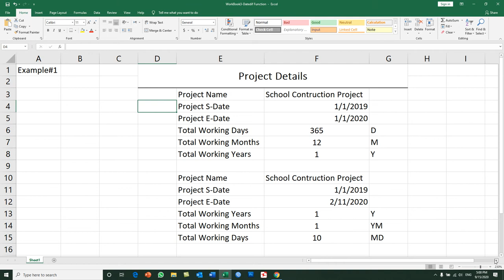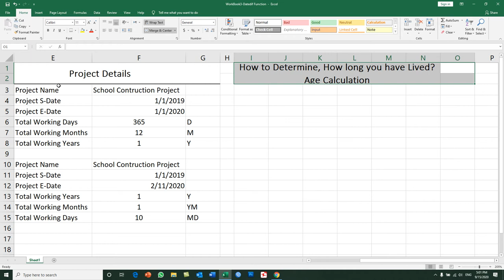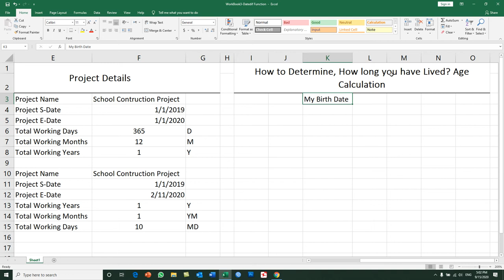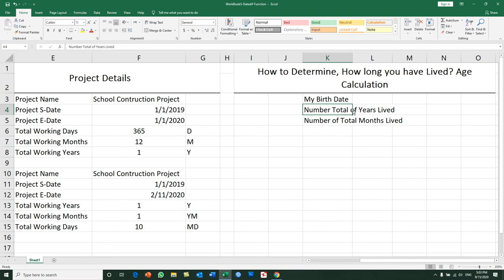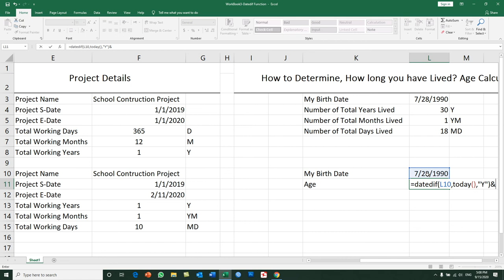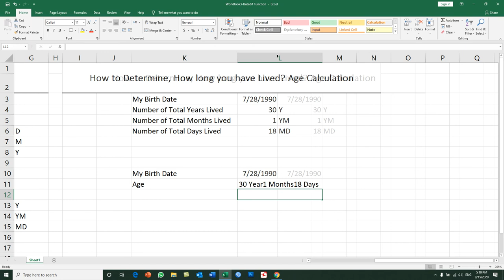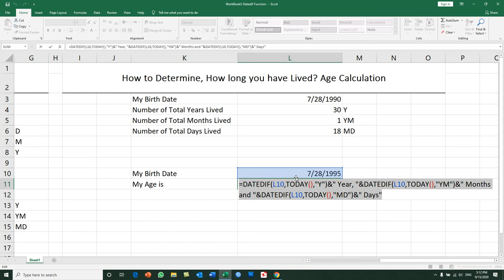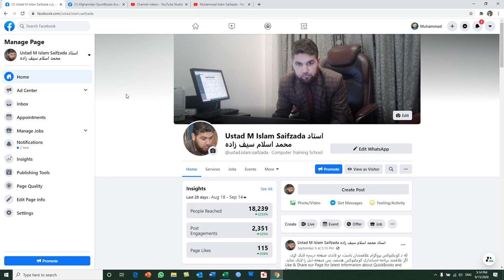Microsoft Excel 2019 Functions and Formulas | Day 9 | Practical Working on Datedif Function Part 2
In this video you will learn:
Practical Working on Datedif  function for Finding the exact Age of Peoples (Age calculation)